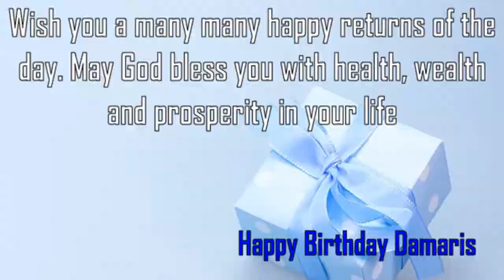Happy Birthday Damaris Image Wishes✔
Happy Birthday Damaris Images. Send Personalized happy birthday wishes to Damaris in 1 min by visiting
GreetName has thousands of image templates to choose from based on gender, age, and relationship. Pick the best image template. Enter Your Name and click 'Generate Personalized Image' button. You can share Damaris picture birthday wishes to any social network such as Facebook status, Whatsapp status, Instagram, Twitter, Google+, etc